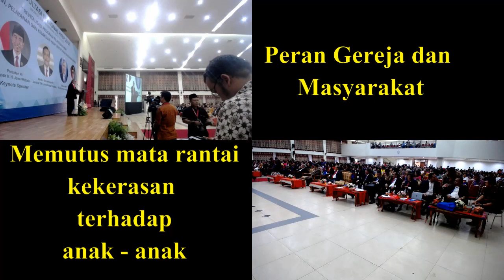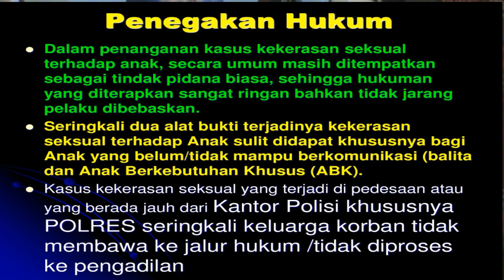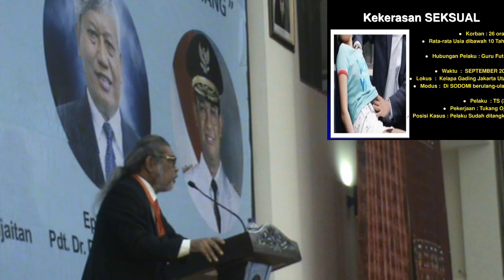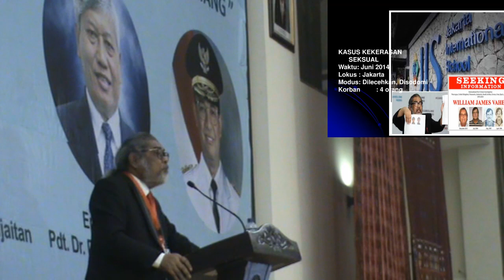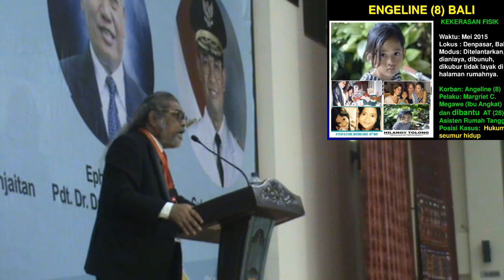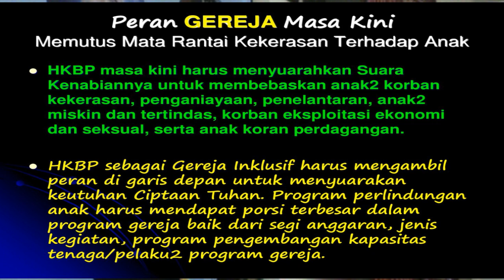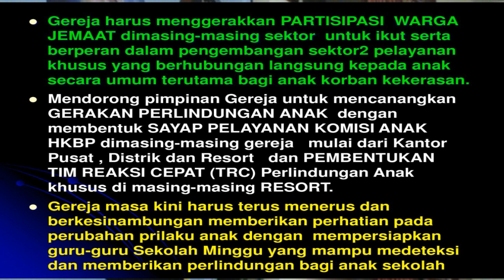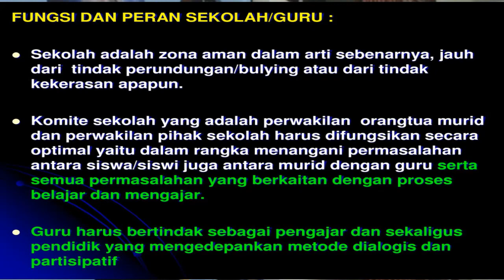Memutus mata rantai kekerasan terhadap anak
Pemaparan Arist Merdeka Sirait
Dalam Acara Konsultasi Nasional HKBP 2018
Tgl. 10 Juli 2018 di Sopo Marpingkir Jakarta